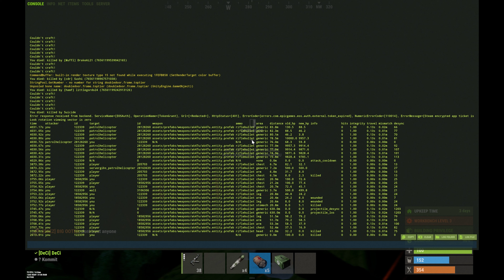Rust raid defense and the day leading up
Raid defense against sulfur quarry bois, along with some pre grubbing